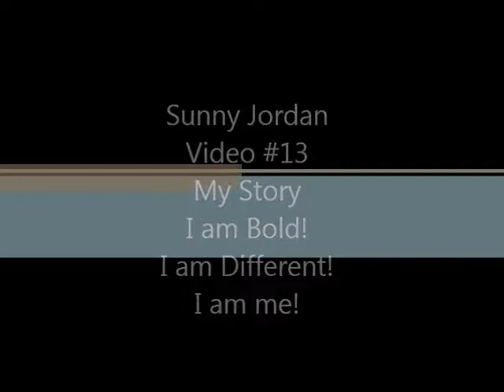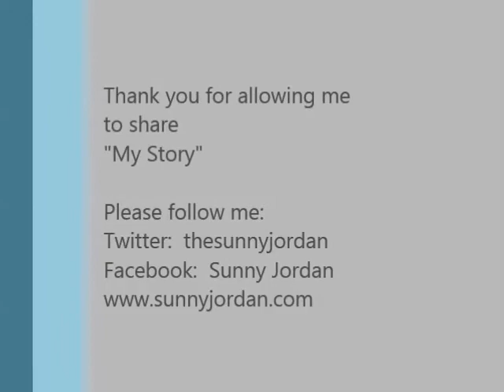Your Personal Story Will Set You FREE! Here is my Personal Story...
I could not believe that 95% of proclaimed Christians do not witness.
To be honest I certainly was not apart of the 5%.

Don't get me wrong, I tell folks about God, but I don't always mention Jesus.

Sunday, January 6, 2013 at Nations Ford Community Church in Charlotte, NC I had no idea that I would reveal my story after receiving the message from the powerful and dynamic speaker Dennis Nunn, Living New Life Ministries.  He spoke in regards to Every Believer a Witness!

On last night I made a commitment to share my story with at least 1 person before Monday evening.  I never thought I would video my story and share it to the world.  I do believe it is my responsibility to witness for my Lord, Jesus my story of receiving Christ!

I didn't know how simple it was!  I am thankful I don't have to knock on doors or beat it in people's head.  Why because it is my story and no one can take it away from me!

Here are 3 Simple Ways to Share Your Personal Story:

1.  My life before I met Jesus:

Tell:
-Where you grew up
-Your family

Your interests:
-school
-sports
-music
-college
-career

Not spritual stuff, not church stuff, but life stuff!

Describe/tell not only about how you lived but what you were thinking and feeling, then people with different specific circumsatnces will often identify with your story.

2.  How I came to accept Jesus into my life:

Tell when, where, who, or what was involved (Acts 26-12-13)

Use your words

Use common words

Give enough of the gospel so the person listening would know enough to be saved.

Check Out the Written Gospel:  I Corinthians 15:1, 3-4

Romans 1:16

3.  My life since Jesus came in:

2 Corinthians 5:17

Acts 26:20

Acts 26:22

The above questions were created by Dennis Nunn, The New Living Ministries.

Thank you for allowing me to share my personal story!  I hope to be able to use it in my daily walk with Jesus.

Looking forward to being Bold, being Used, and being True to Self daily!

Love always,

-Sunny